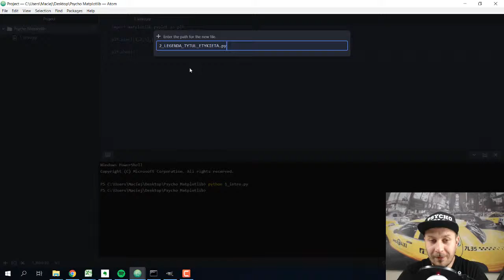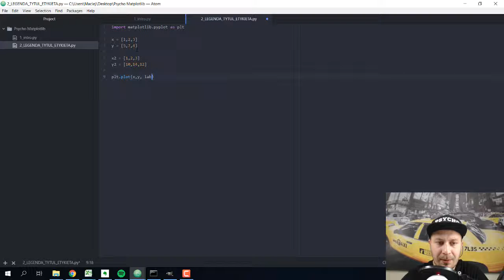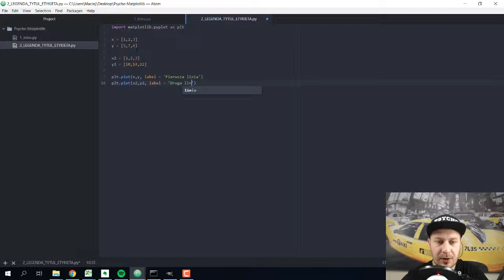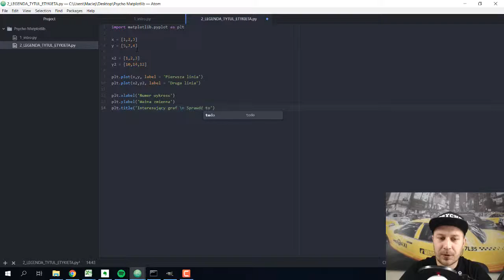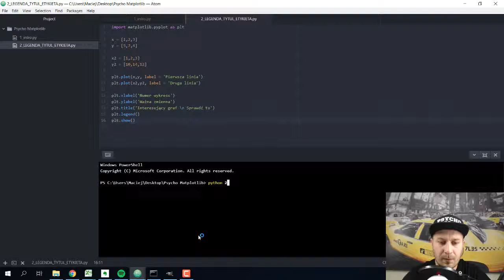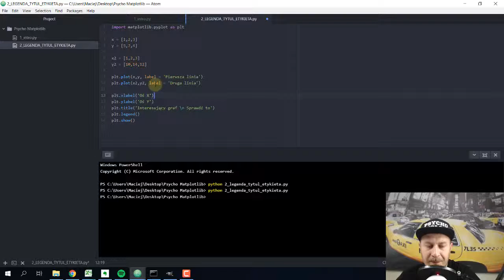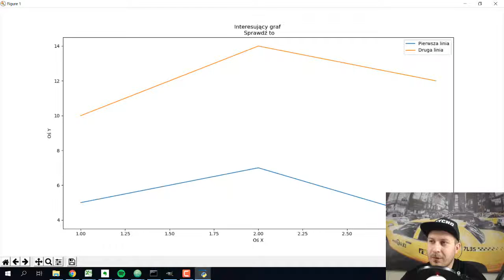Matplotlib#1 - Etykieta, tytuł, legenda wykresu - Python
Sprzęt jaki używam:
Iphone XS
słuchawki Iphone
zewnętrzny mikrofon - Snowball
kamerka logitech
Panasonic Lumix DMC300
Mikrofon RODE do aparatu